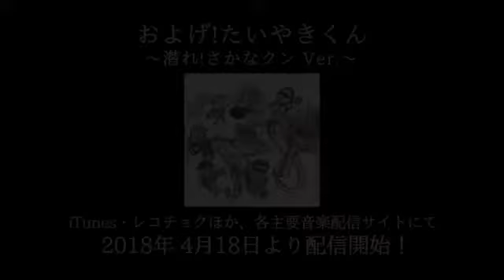東京スカパラダイスオーケストラ×さかなクン「およげ!たいやきくん～潜れ!さかなクン Ver.～」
スカパラ×さかなクンの豪華コラボで、不朽の名曲「およげ!たいやきくん」をカバー！
スカパラが楽曲をアレンジしており、さかなクンは哀愁あふれるクラリネットで参戦。
さらに、メンバーによる「潜れ！さかなクン」コールには、「およげ!たいやきくん」作曲家の佐瀬寿一も飛び入り参加！！